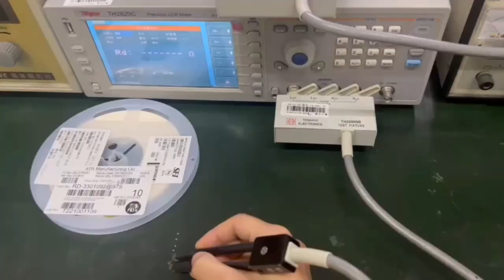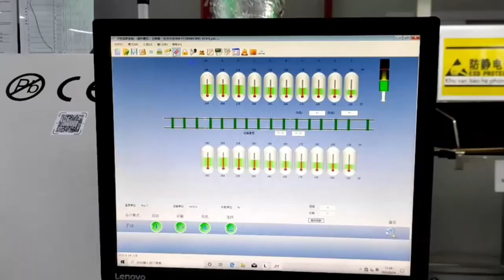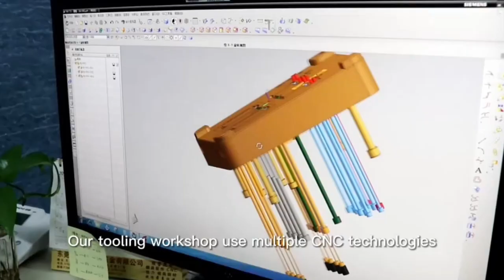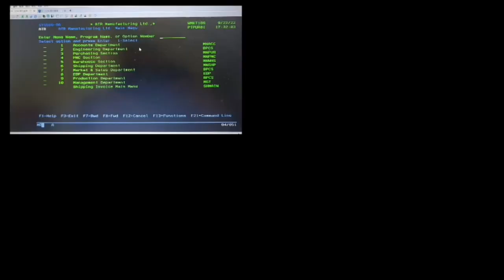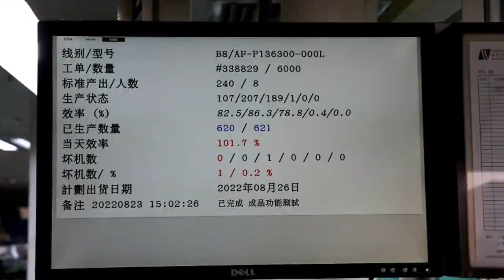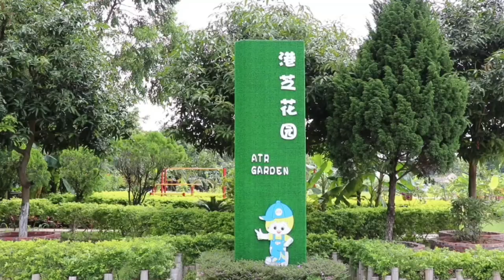Factory Corporate Video - German dub